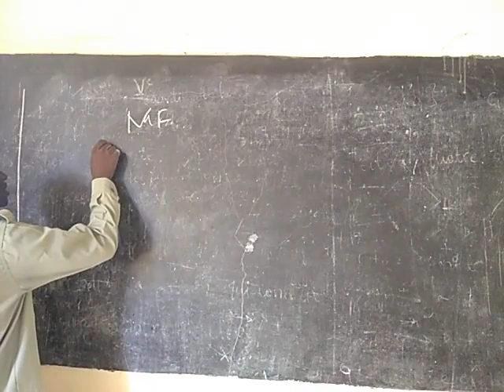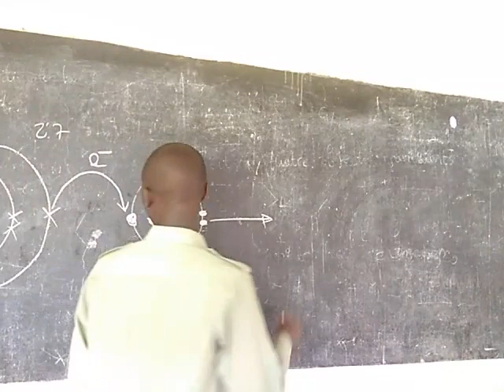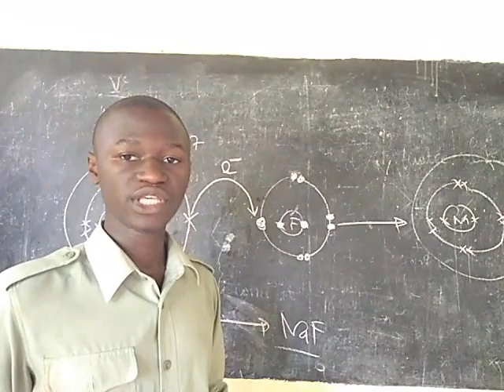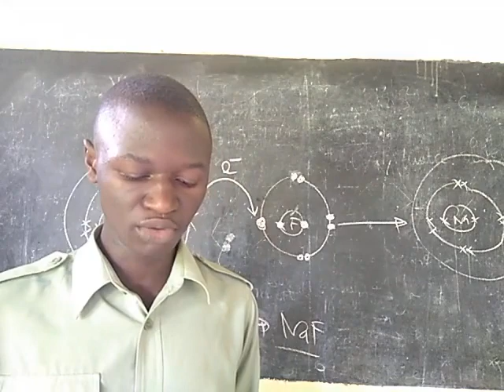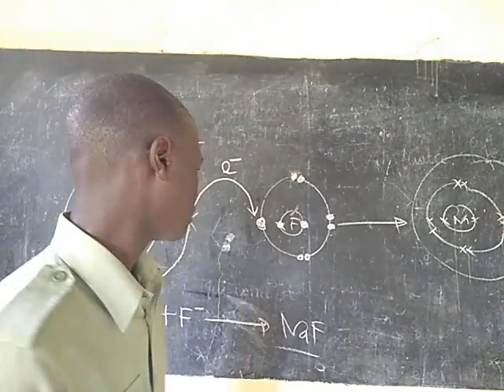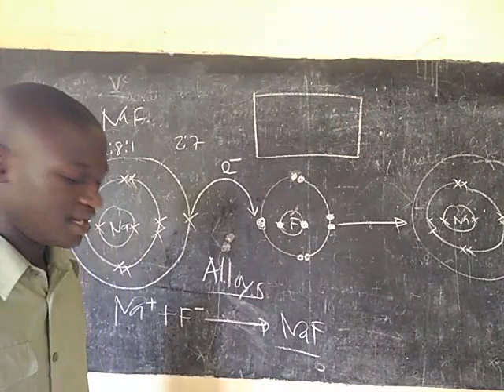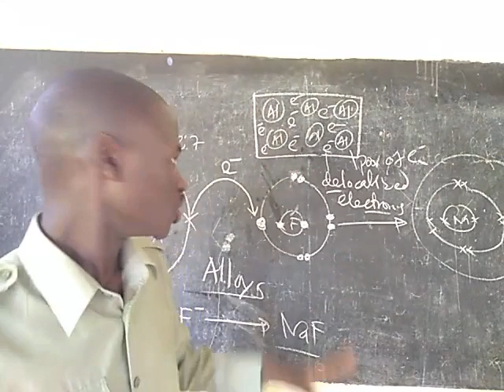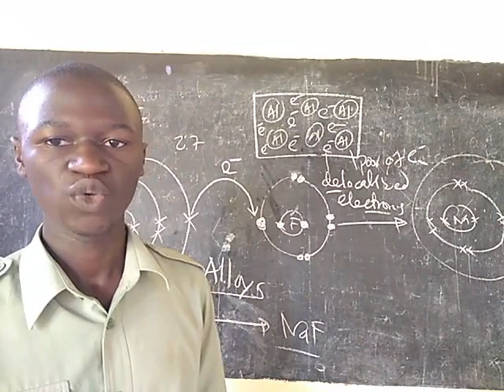Form five chemistry, chemical bonding session 6, Electrovalent bonds and metallic bonds.